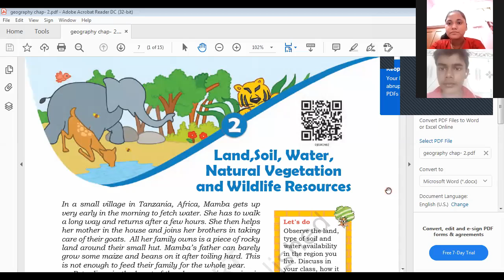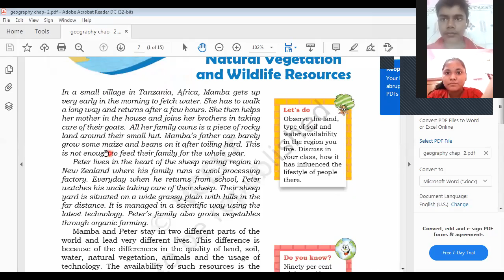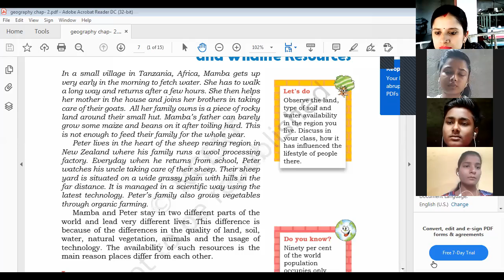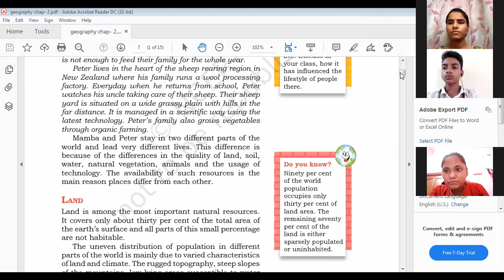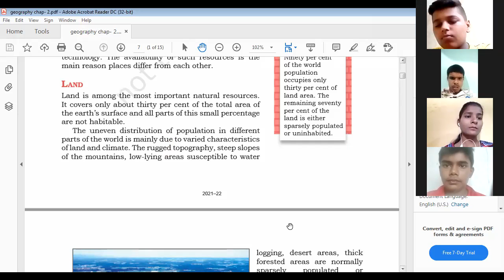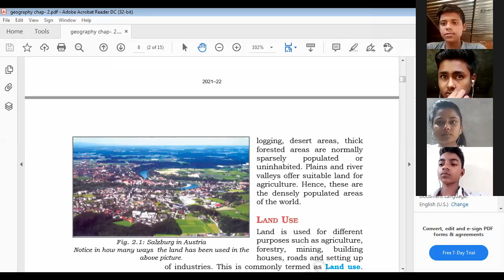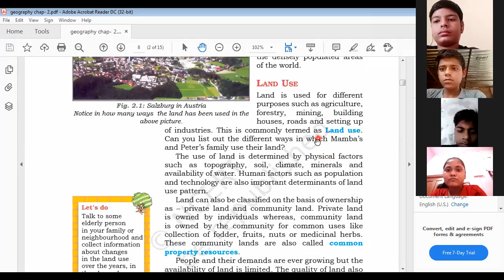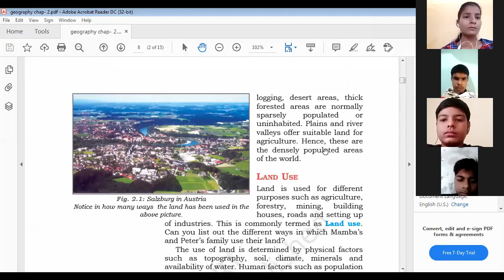Land ,Soil,Water, Natural Vegetation and Wildlife Resources IntroductionClass 8 Geography Chapter 2